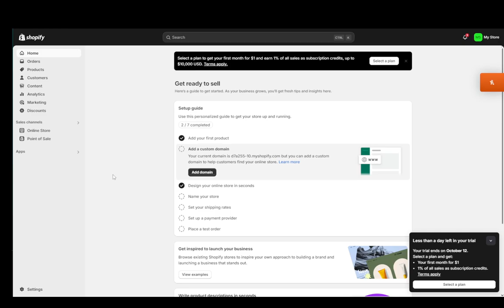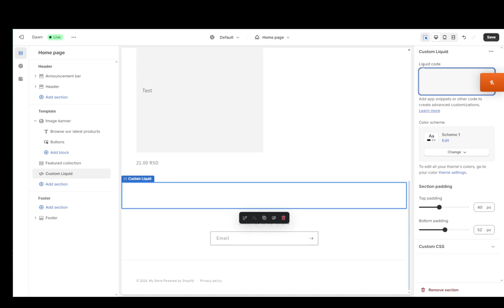How To Add Easy Ads On Shopify Tutorial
Today we talk about add easy ads on shopify,facebook ads for shopify,shopify store,facebook ads for dropshipping,shopify apps